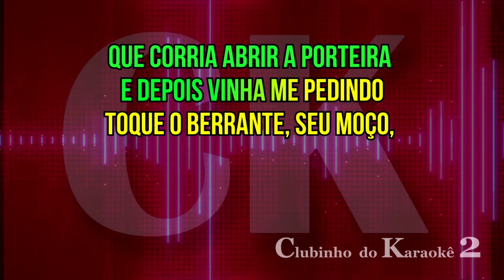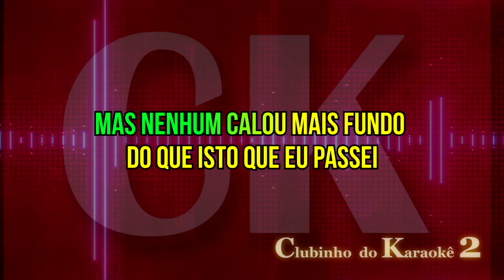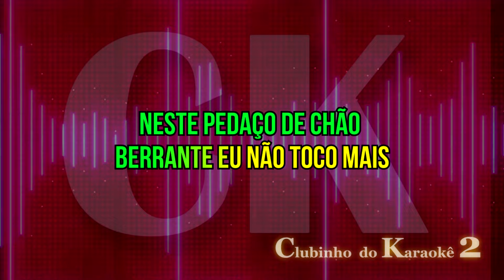Forró Seresteiro - O menino da porteira - Karaokê FL